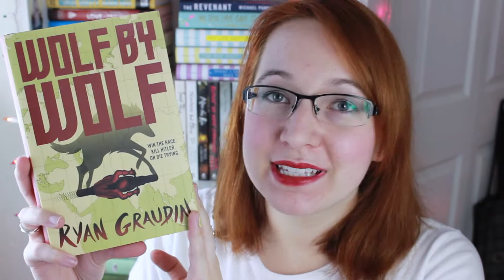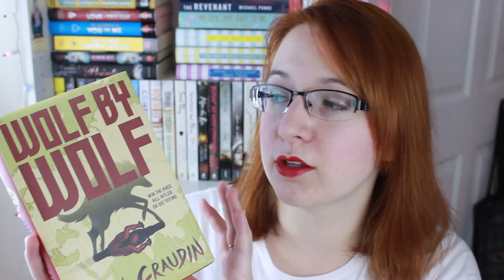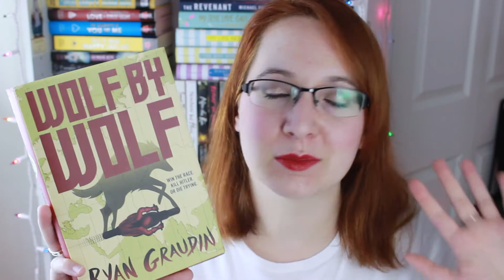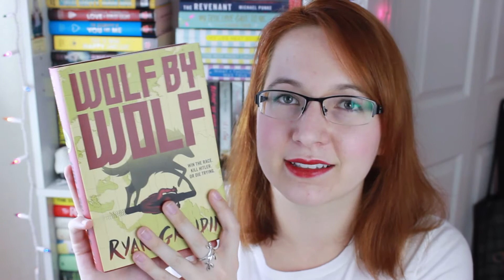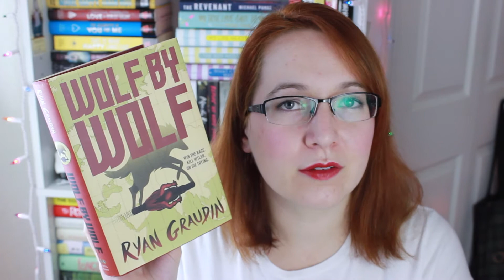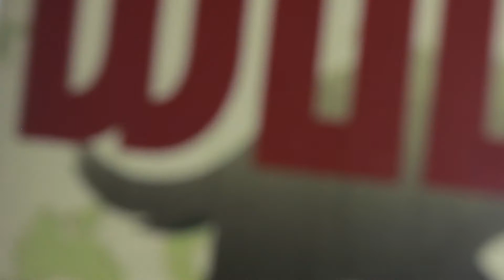WOLF by WOLF non-spoiler book review